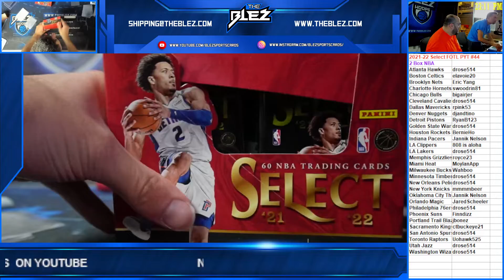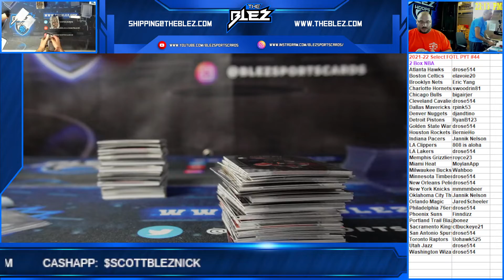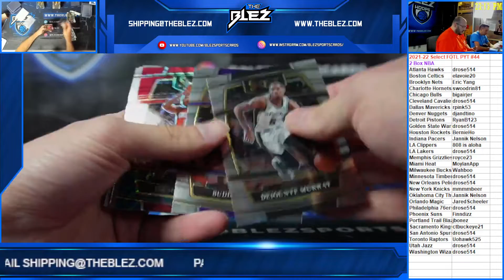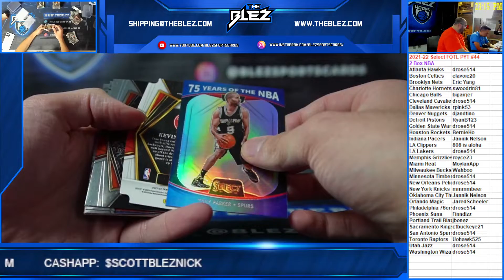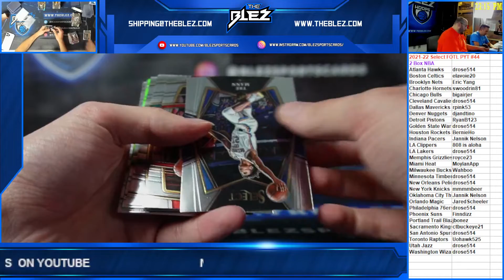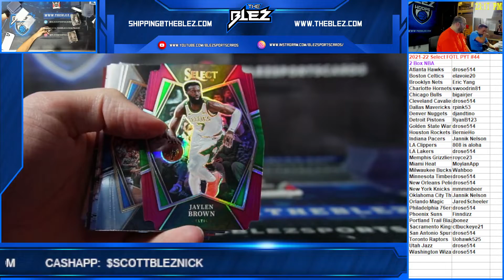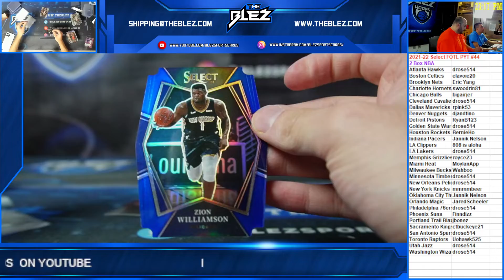2021 22 Panini Select FOTL NBA 2 Box PYT #44